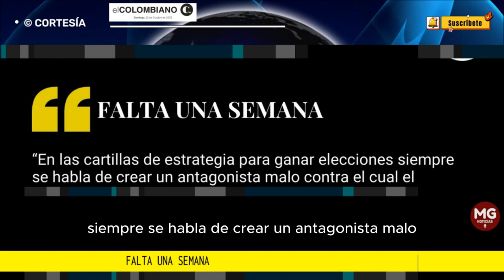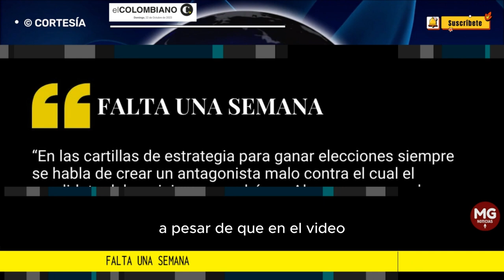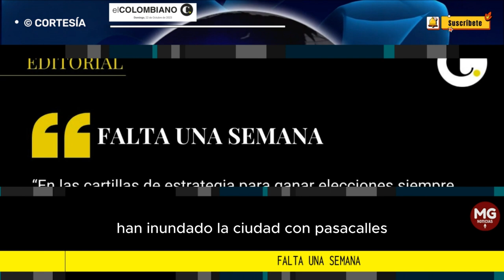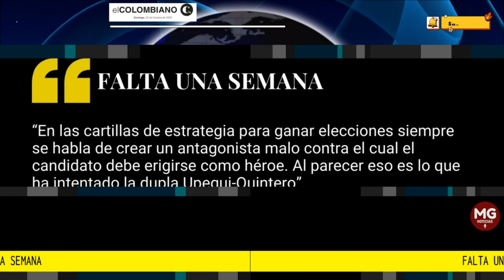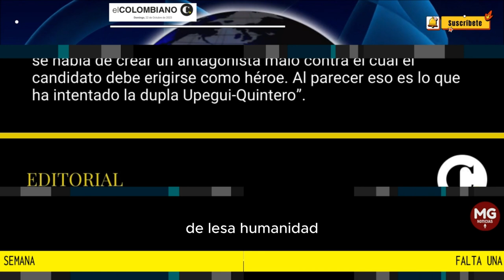FALTA UNA SEMANA ⛔ Editorial El Colombiano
En las cartillas de estrategia para ganar elecciones siempre se habla de crear un antagonista malo contra el cual el candidato debe erigirse como héroe. Al parecer eso es lo que ha intentado la dupla Upegui-Quintero.